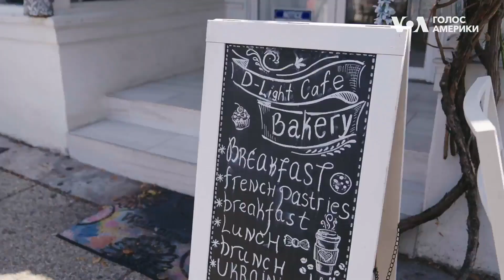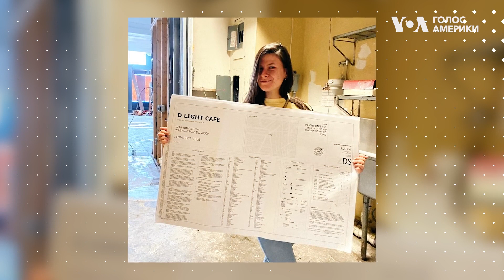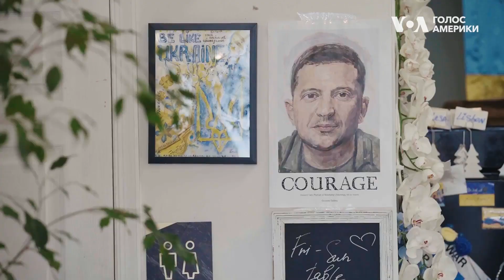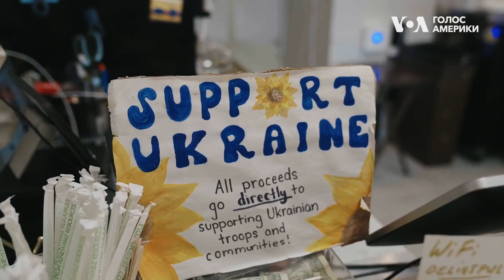D Light - українське кафе у Вашингтоні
Їхня справа життя в Америці, але родина в Україні. Сестри Дерун відкрили у Вашингтоні українське кафе за кілька тижнів до повномасштабної війни. У перші місяці до закладу вишуковувались черги з охочих підтримати український бізнес та пожертвувати кошти для України. Про те, як сестри побудували в Америці бізнес по-українськи та як підтримують рідних у ЗСУ, вони розповіли Марії Ульяновській.
Слідкуйте за подіями у світі, США та Україні на вебсторінці та у соціальних мережах української служби Голосу Америки.